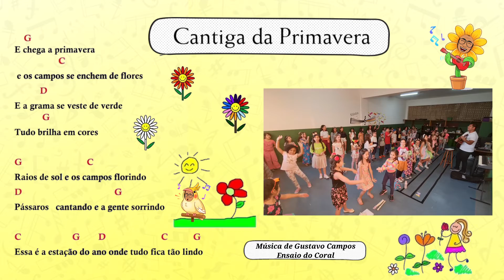E chega a primavera 🎶⚘️🌷🌹🌻🎶